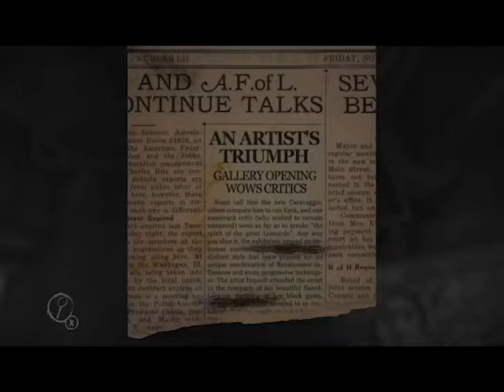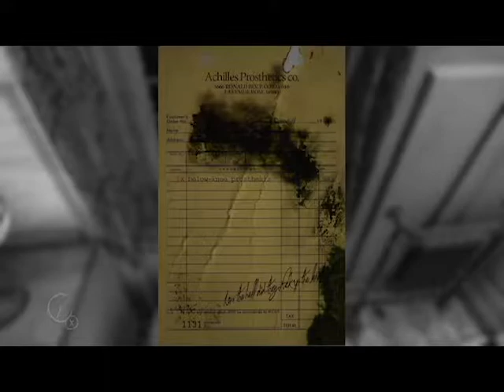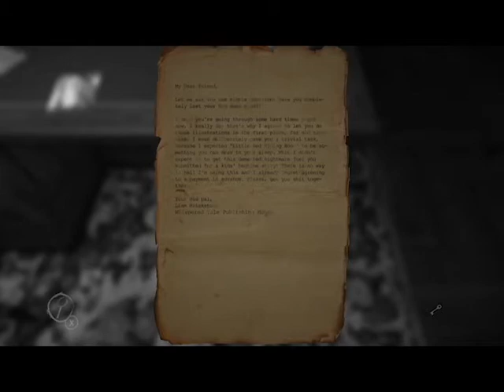Layers of Fear Episode 1 Part 1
Welcome to the mansion of artistic horror.